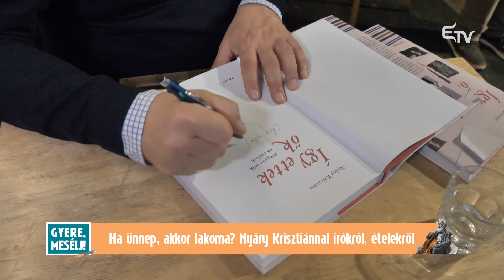Ha ünnep, akkor lakoma? Nyáry Krisztiánnal írókról, ételekről – Gyere, mesélj!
🍛 A embernek a természetéből adódik, hogy ha ünnepel, akkor eszik is. A magyar ember is eszik, ezt erősíti meg Nyáry Krisztián Így ettek ők kötete is.

🍗 A Gyere, mesélj! műsor karácsonyi kiadásában Nyáry Krisztián író, irodalomtörténész az irodalomban megjelenő ételekről, gasztronómiáról mesél.